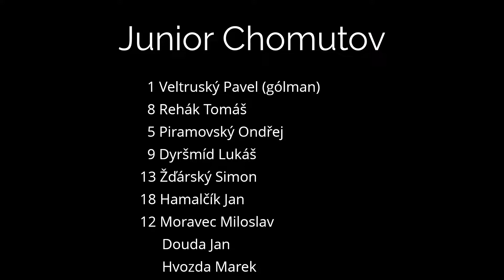Junior Chomutov U10 - Jaz. Žatec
Fotbalový turnaj: Krajský přebor přípravek 2013 - SATELIT
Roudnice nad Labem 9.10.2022